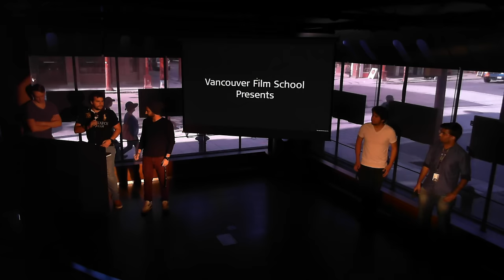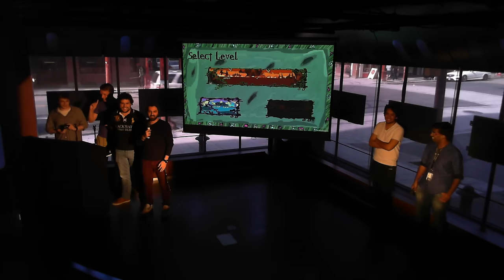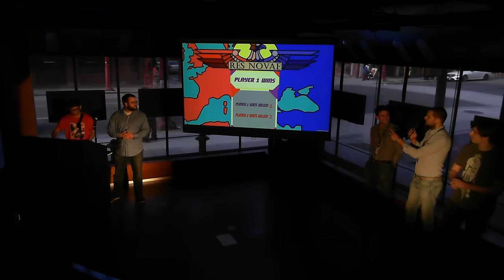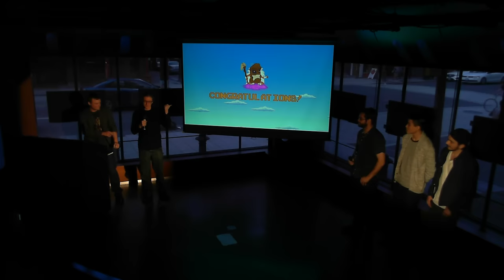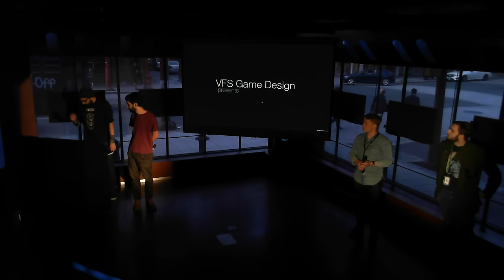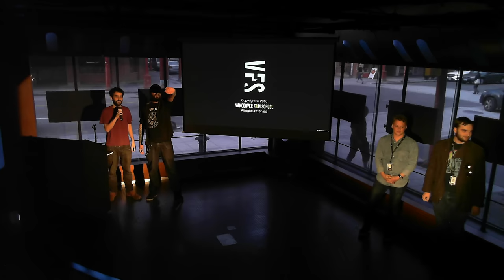GD43 2D presentations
Presentation of the 2D projects for the GD43s